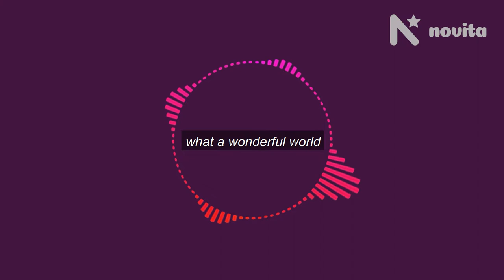2019 Carol Dibben Encouragement Award - Ben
The Carol Dibben Encouragement Award is presented in the memory of Carol Dibben, a former Novita client and long-term employee, to recognise a senior student who has worked diligently to achieve their personal goals.

The recipient of the 2019 Carol Dibben Encouragement Award is – Benjamin!

Benjamin has exceptional strength of character, attitude and energy as he works towards achieving his goals. He aspires to be a singer, and is a budding film-maker, having produced a short film for the recent ‘Focus on Ability Film Festival’ in Sydney.

Congratulations, Benjamin!